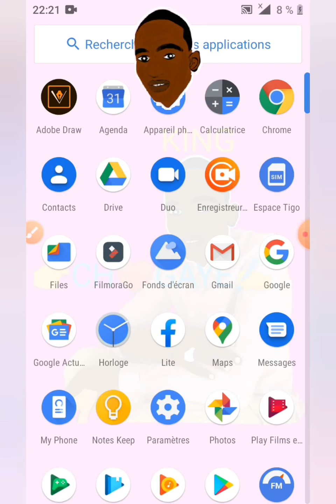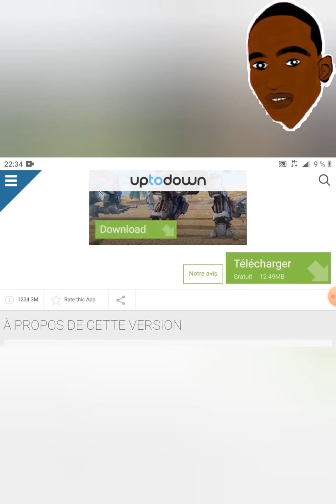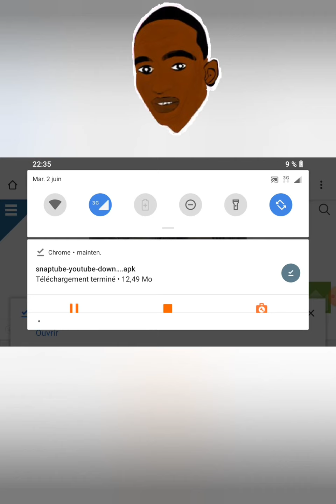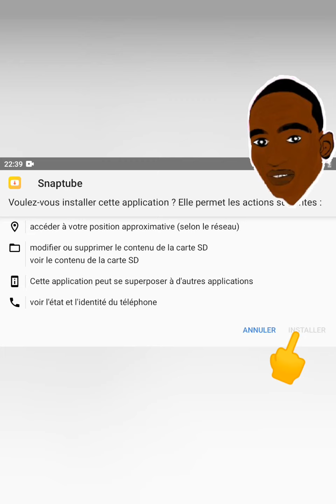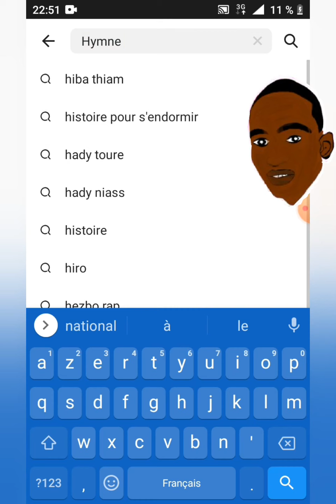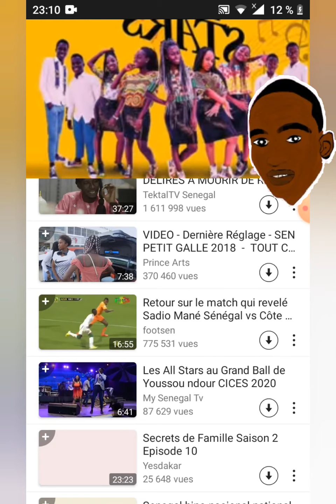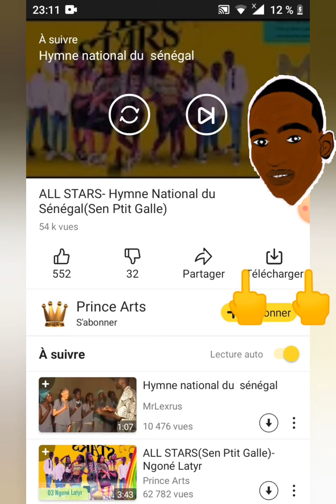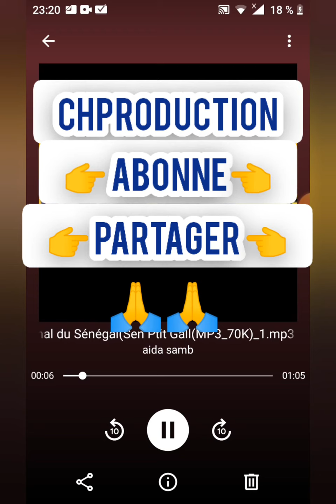comment télécharger snaptube vision en wolof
Synopsis:
Aujourd’hui, plus personne ne vit sans téléphone portable. Mais avouons-le, la plupart d’entre nous ne connaissent que les fonctions basiques du téléphone car peu de personnes ont la patience de découvrir toutes les fonctions que les téléphones mobiles possèdent de nos jours.